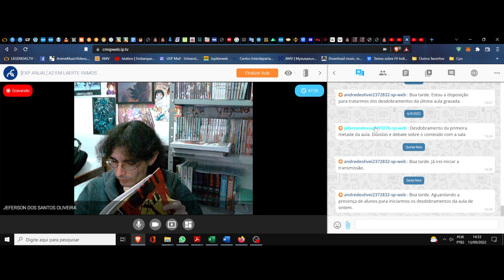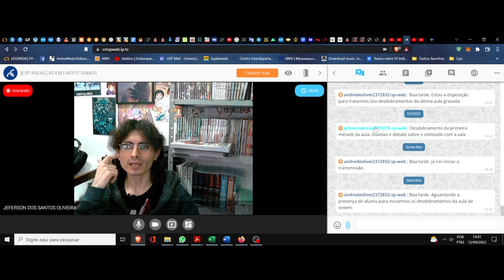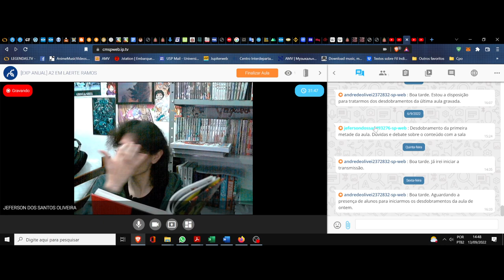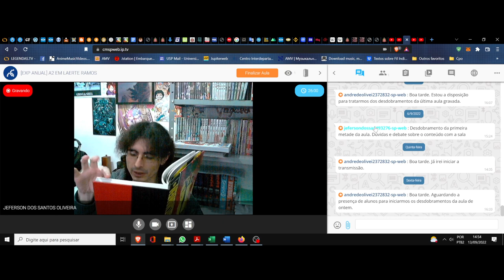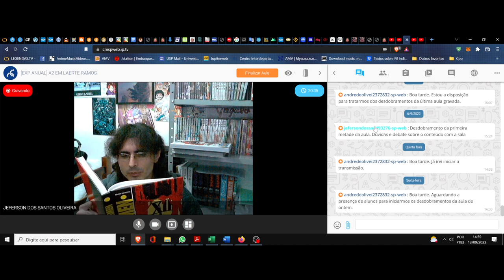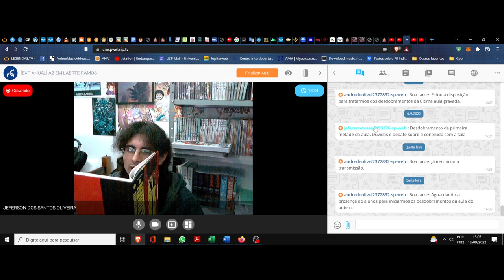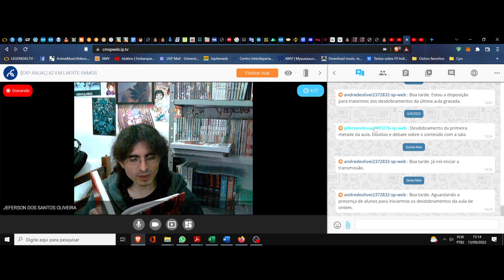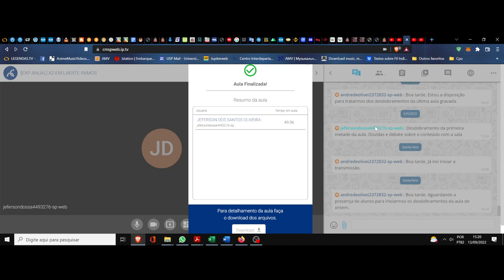(DC/22 01E) Aula 25 Eletiva (13/09). A filosofia das palavras. Watchmen, clube da leitura (6ª Piada)